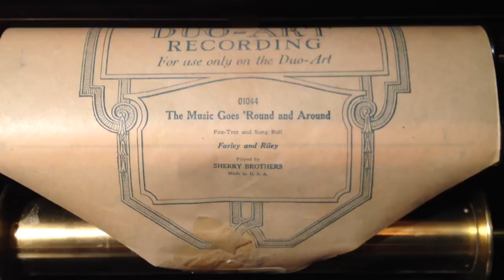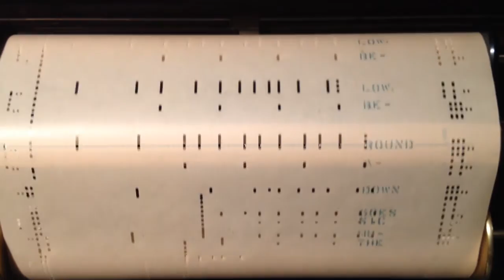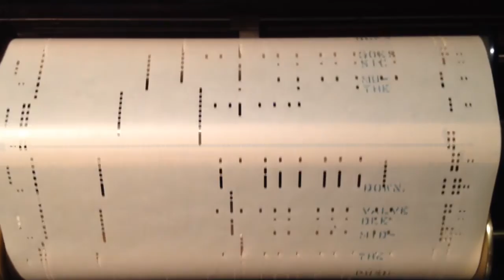THE MUSIC GOES 'ROUND AND AROUND by Farley and Riley 4 Hand Player Piano Roll